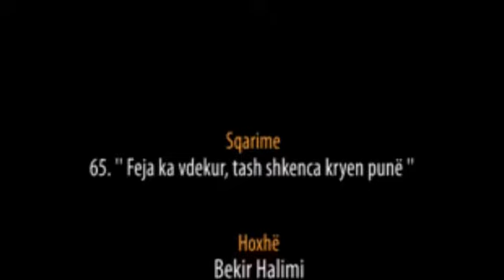65. Feja ka vdekur, tash shkenca kryen punë - Hoxhë Bekir Halimi (Sqarime)